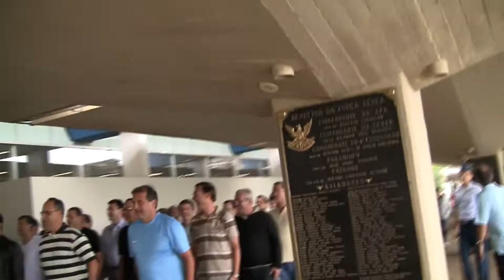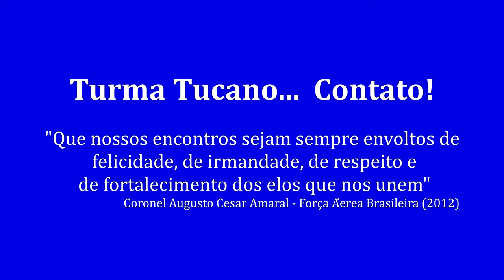paradão 2012 da turma Tucano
paradão 2012 da turma Tucano - treinta anos